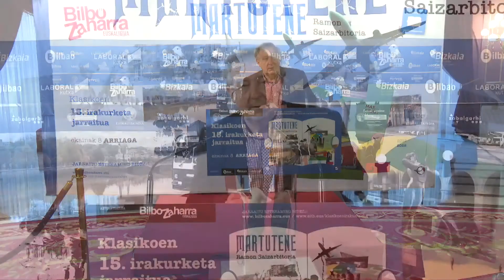056. JON KORTAZAR